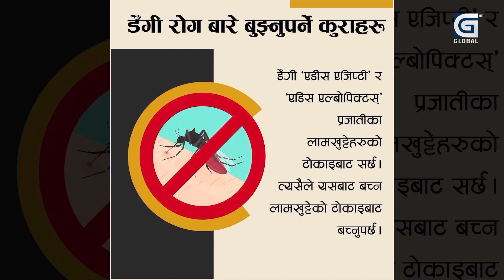डेंगुको जोखिम बढ्दै, जोगिने कसरी ?